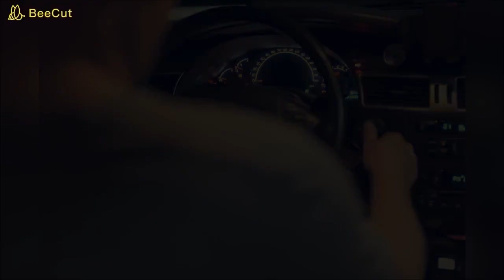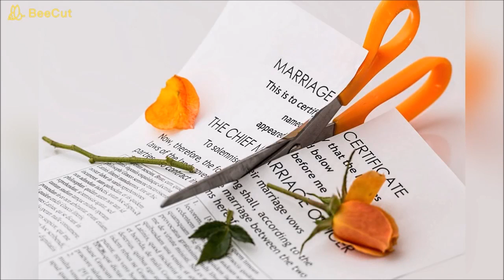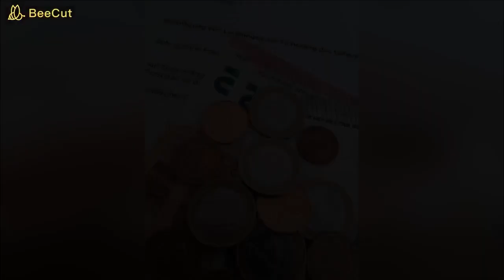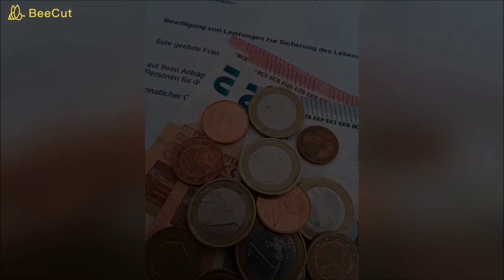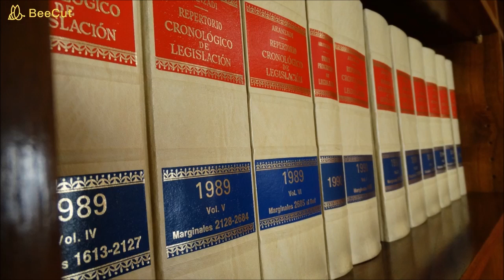MARY VINCENT Y EL MONSTRUO DEL HACHA.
Anhelando un cambio en su vida, Mary se embarca en una aventura. Sólo tenía que llegar a otra ciudad haciendo autostop, pero sería ese, precisamente su mayor error. Atacada brutalmente, su vida, la que quería mejorar, ahora podría terminar.

Descargo de responsabilidad de derechos de autor según la sección 107 de la ley de derechos de autor de 1976, se permite el uso justo para fines tales como críticas, comentarios, información de noticias, enseñanza, becas, educación e investigación. El uso justo es permitido por la ley de derechos de autor que de lo contrario podría estar infringiendo.